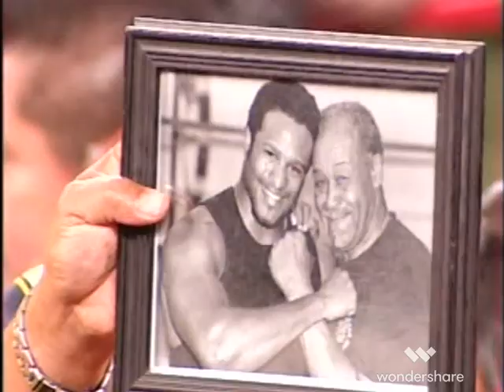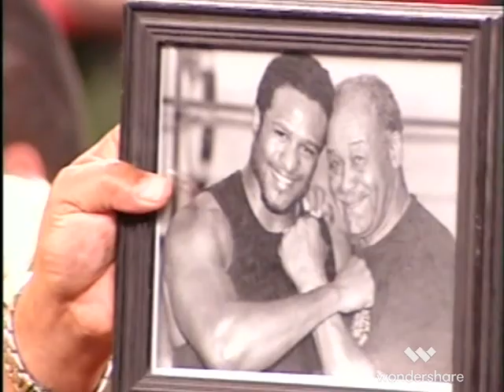Wladimir Klitschko v Lamon Brewster 1 WBO Heavyweight title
WBO Heavyweight title action. New fights uploaded daily @terencehopes7477 . Any requests in the comments below.